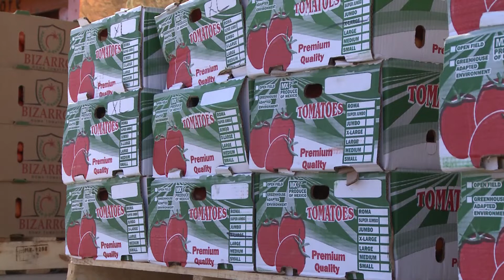PRECIO DEL TOMATE, POR LAS NUBES; EL COSTO SE ELEVÓ AL DOBLE EN EL ÚLTIMO MES